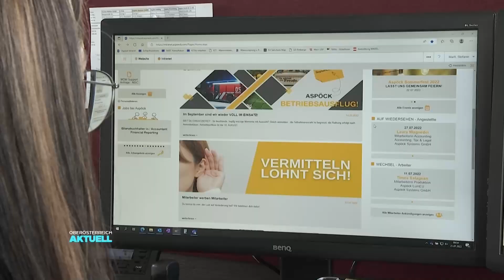Peuerbacher beleuchten Straßen weltweit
Industrieland OÖ: Aspöck